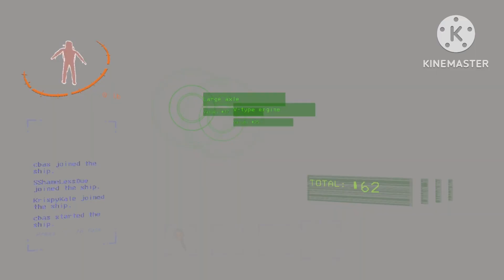Lethal company short compilation